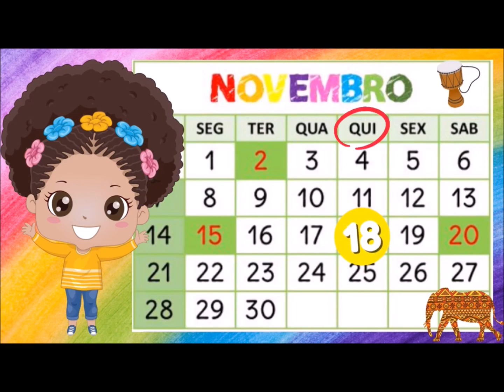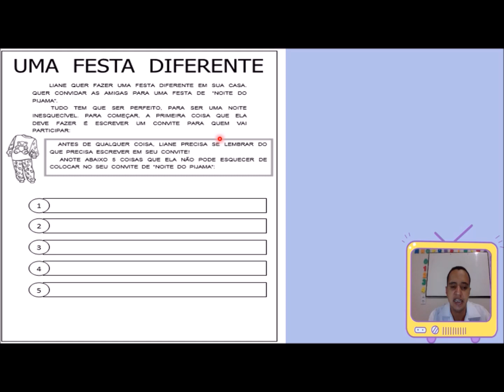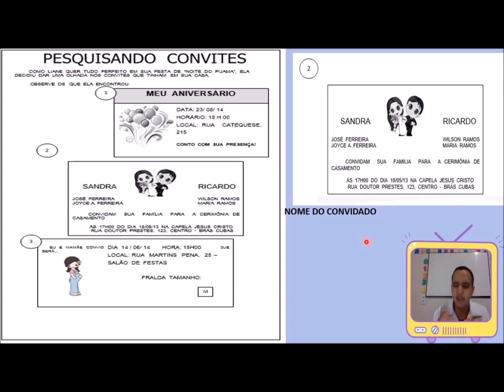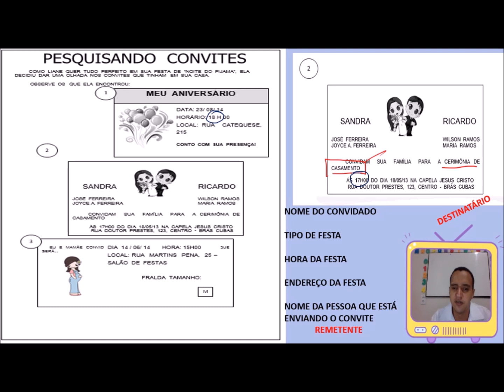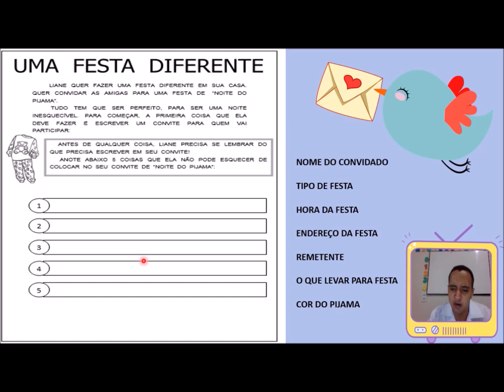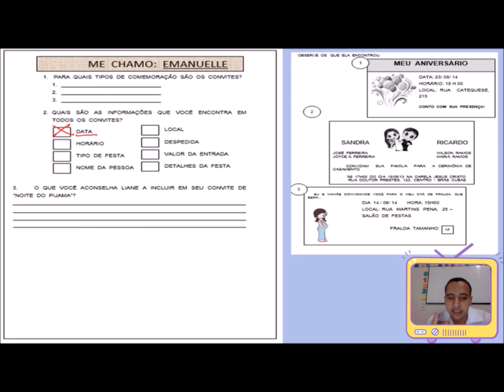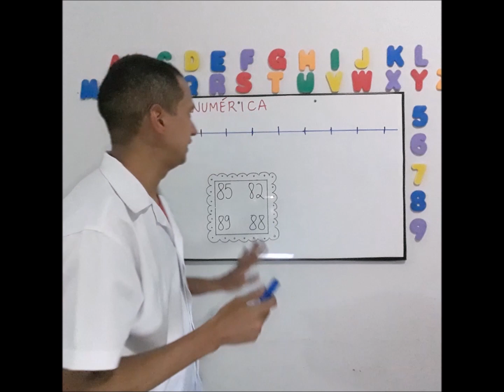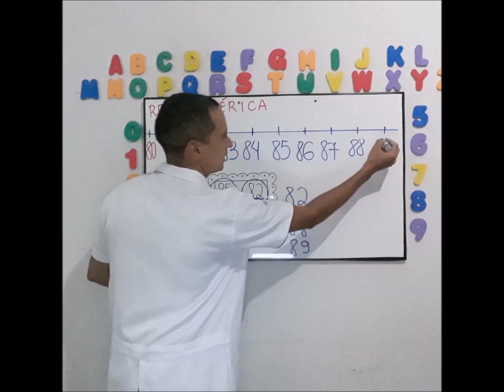16 de novembro de 2021